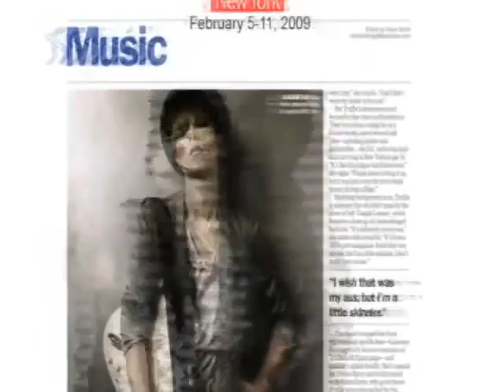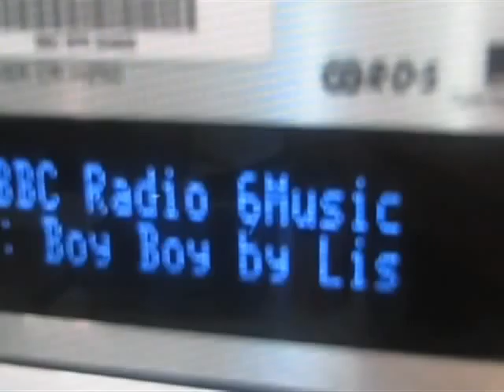Lissy Trullie EPK April 2009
Directed by Sara Rossien